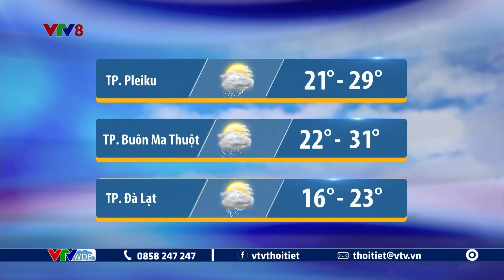Dự báo thời tiết Trung Bộ, Tây Nguyên ngày mai 30/05/2023 | VTVWDB